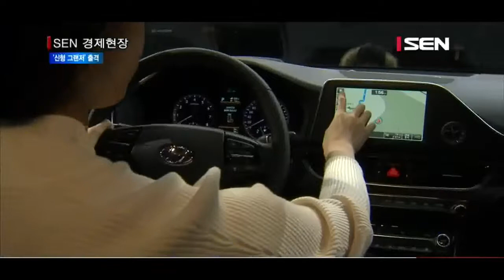[서울경제TV] 현대차, 6세대 완전변경 ‘신형 그랜저’ 출시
[앵커]
현대차가 오늘 간판급 준대형 모델인 그랜저 신차를 공개하고, 본격 판매에 들어갔습니다. 신형 그랜저는 2주 만에 2만7,000여대가 사전계약되는등 흥행 돌풍이 예상되는 분위기입니다. 김혜영 기자입니다.

[기자]
판매부진과 파업으로 인한 생산 차질 등 잇단 악재로 고전하고 있는 현대차가 신형 그랜저를 앞세워 위기 탈출에 나섰습니다.
현대차는 오늘 김포항공산업단지에서 신형 그랜저 신차 발표회를 갖고 본격 판매에 들어갔습니다.
신형 그랜저는 5년 만에 선보이는 6세대 완전변경 모델입니다

[인터뷰] 류창승 / 현대차 국내 마케팅실 이사
“신형 그랜저의 특장점은 젊은 감각에 완전히 바뀐 새로운 디자인, 각종 능동안전 신기술, 합리적인 가격이 주요 장점이라고 할 수 있습니다.”

외관에서는 대형 캐스캐이딩 그릴이 눈에 띕니다.
용광로에서 녹아내리는 쇳물에 영감을 받아 디자인된 이 그릴은 향후 현대차의 전 차종에 확대될 예정입니다.

최초로 적용된 ‘현대 스마트 센스’는 신형 그랜저의 가장 큰 특징입니다.
‘스마트 센스’ 중 하나인 어드밴스드 스마트 크루즈 기능은 레이더 센서를 이용해 앞차가 멈추면 자동으로 차를 정지시킵니다.
주행 조향보조 시스템은 차선을 이탈 할 경우 운전자에게 경고 메세지와 함께 차량 스스로 핸들 (스티어링 휠)을 제어해 차선을 유지하도록 도와줍니다.

신형 그랜저는 차체 강성을 기존 모델보다 34% 높이고 에어백도 9개를 넣어 안전에도 신경을 썼습니다. / 서울경제TV 김혜영입니다.

[영상편집 김지현/영상취재 장태훈]